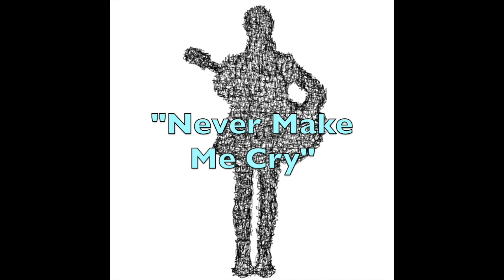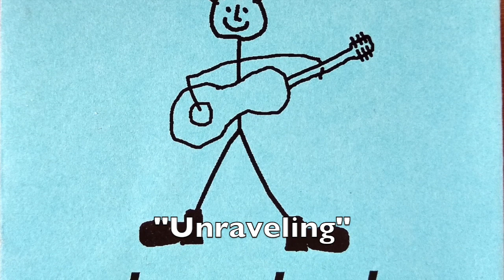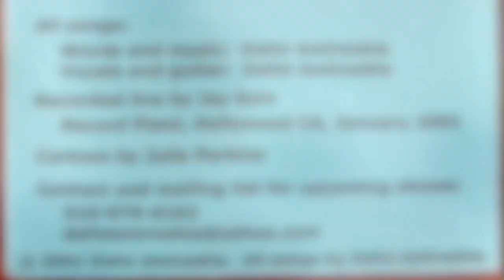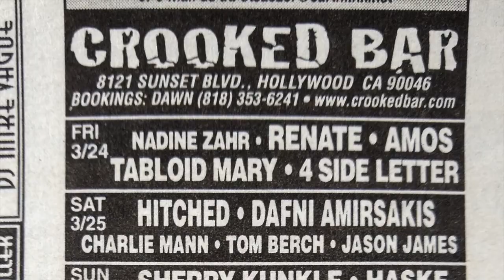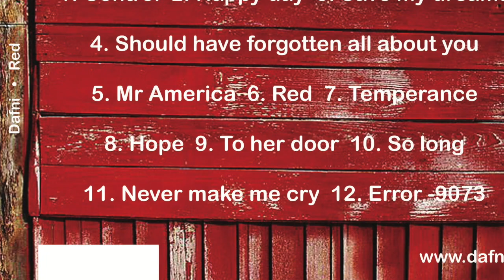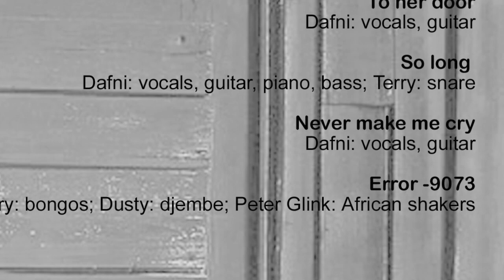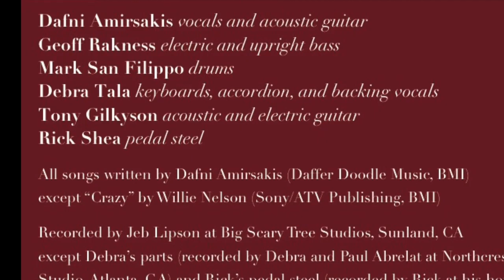"Never make me cry" - Rick Shea - SILHOUETTE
On May 24, 2016 -- five years ago today -- my wife Dafni passed away after suffering a cardiac arrest at the gym. She was a very talented singer, songwriter, and guitarist, and she was much loved in the Americana music scene in Los Angeles. Her musical friends put on a show at The Cinema Bar in Culver City, California, on what would have been her 44th birthday, a couple of months after her death. I decided to make an album of the Dafni songs that were covered that day. "SILHOUETTE: Dafni's Songs Performed By Her Friends" -- co-produced with the mighty talent and patience of Alfonso Rodenas -- was released a year later (August 21017). I have recorded interviews with all of the artists on that double album, and I'm slowly -- very slowly -- releasing documentary episodes to commemorate each song and each artist.

Here is the a little film about Rick Shea's performance of Dafni's song "Never Make Me Cry." I am indebted to Rick and his accompanists (Stephen Patt on bass and accordion) and Shawn Nourse (drums) for producing such a lovely recording. I hope you enjoy it.

It's difficult to find physical CDs these days, but you can buy a copy of "SILHOUETTE" from me directly.

Proceeds from the sale of "SILHOUETTE" benefit the Dafni Amirsakis Memorial Fellowship Award at UCLA.

Be patient, very patient -- many more episodes to come!

With love,

Pete, Dafni's husband.

Or watch an individual video:

7 Run away (Amilia K Spicer)
14 Honey honey (Ted Wulfers)
15 I don't mean to disappoint you (Mark Nemetz)
16 Floating (Bliss Bowen)

17 Dance (The Blue Dolphins)
18 Many reasons why (Sam Park)
19 Popcorn (Peter Kavanaugh, Geoff Rakness, Mark San Filippo)
20 Down and dirty (John Groover McDuffie)
21 Lonely Sunday (Wil Forbis)
22 Sweet time (Jeremiah)
23 One day (Grant Langston)
24 Complicated (Sarah Kramer)
25 Send my love (The Good Intentions)
26 Dimes (Ruthann Friedman)
27 Oh, how I wish (Lisa Finnie)
28 Carried away (Edie Murphy)
29 So long (Debra Tala)
30 Anything at all (Dan Janisch)
31 Part of me (Tony Gilkyson)